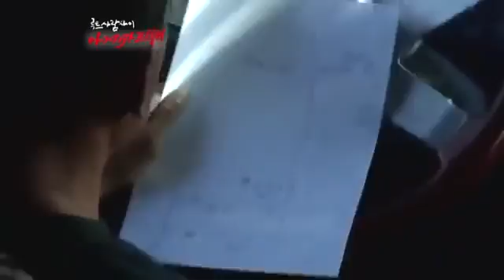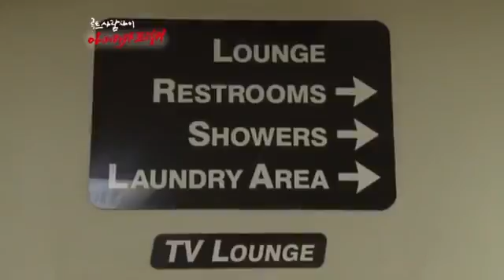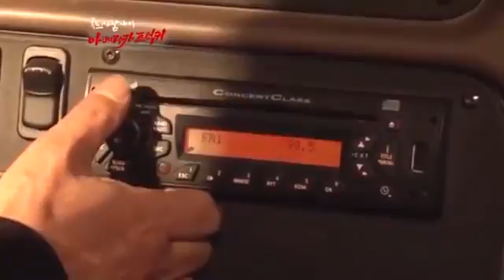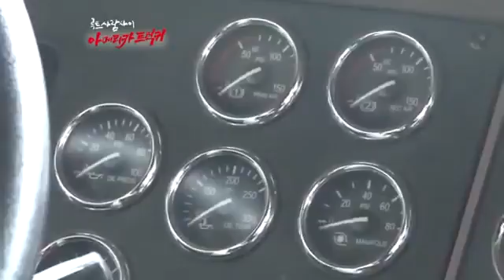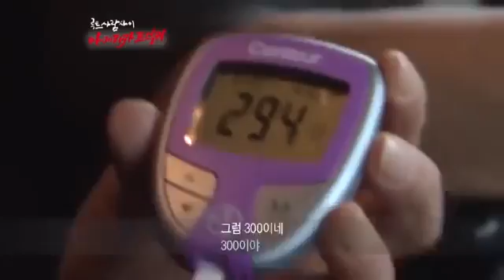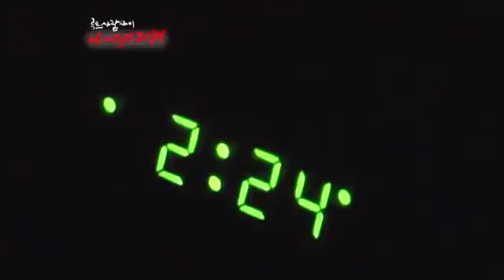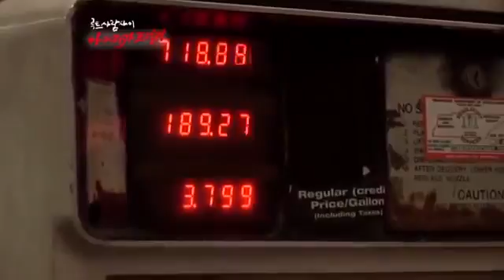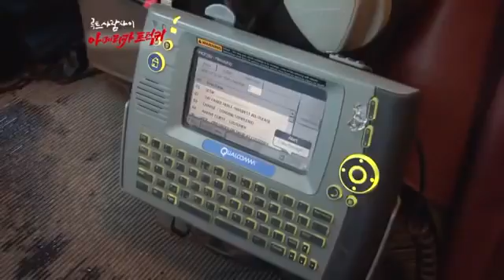미국 대륙횡단 트럭커들의 애환 2부